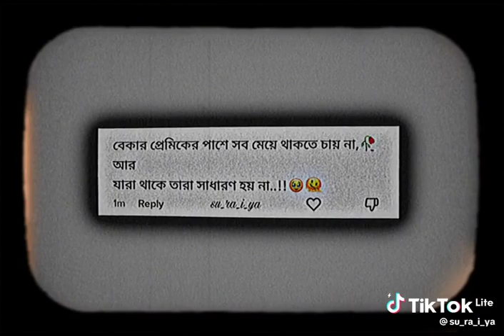What's app status